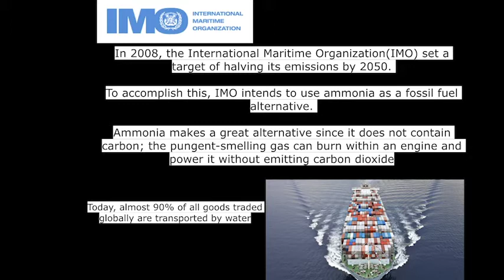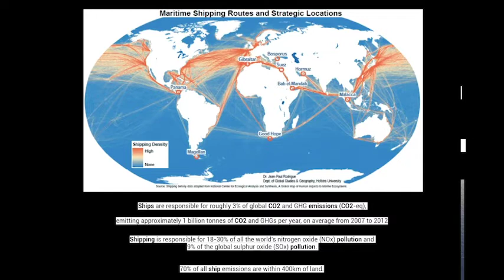Oceanbird Wind Powered Cargo Vessels - International Maritime Organization Halves Its Emissions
Today we're going to today talk about a really important aspect of the Christmas and holiday season - which is the transportation of cargo. Find out in this video how the Oceanbird and the International Maritime Organization are changing the industry.

There are a lot of cargo ships out on the sea and all of them burn fossil fuel! We always talk about traffic jams, our roads, and our cars because we see them every day. But, an even bigger problem comes with what's happening out on the ocean. There's so much poisoning of wildlife due to these old gas-guzzling machines.

On to the positive eco news for today-

The International Maritime Organization runs the entire world of shipping and in 2008, they set a target of halving emissions by 2050 and they accomplished that goal 30 years early by using ammonia as a fossil fuel alternative. Although it is very pungent, ammonia makes a great alternative as it does not contain carbon and it can burn within an engine and power it without emitting carbon dioxide.

Today almost 90% of all goods traded globally are transported by water so imagine that everything that we buy goes through the water! These ships are responsible for about three percent of the global co2. A study done from 2007 to 2012 showed that cargo ships emitted approximately 1 billion tons of co2 per year on average. They also found that shipping is responsible for 18-30% of all the world's nitrogen oxide pollution and 9% of the global sulfur oxide pollution!

We can see that ships have a massive impact on our environment and it seems like they're just something that's left out of the conversation. We have to remember that because right now we are transporting so many goods across the seas because of the holidays.

Now the idea of ammonia might sound good in solving one aspect of climate change but it also has a bad side to it. I’m not sure if they fully thought out this plan because ammonia is toxic to fish! We could be looking at a lot more fish kills and toxicity in our waters by trying to save our air pollution…

This is a tricky situation because we're trying to change the way systems operate and get away from these fossil fuels. Ammonia may be a good idea maybe not the best idea for ships.

The second and final positive eco news story for today is a new wind and solar-powered ship called the Oceanbird. It's currently in its early stages, but is set to gear up for full-scale production by late 2021 and delivered by 2024! Wallenius Marine is the company responsible for the Oceanbird along with the Royal Institute of Technology, SSPA, and the Swedish Transportation Administration. The Oceanbird cargo ship will have zero emissions and it's going to be one of the most environmentally friendly cargo ships that can be out on the water.

We always think the ocean is nice and clean but it's not. It's being destroyed constantly by fossil fuel, and although we still have to wait a little bit longer for the Oceanbird, it's pretty cool to see these advances coming into reality. Hopefully, we will see more solar and wind-powered boats in the near future.

That’s your positive eco news stories for today, I hope you guys have a great day!

I gotta go make some more matcha latte - I'll talk to you soon!